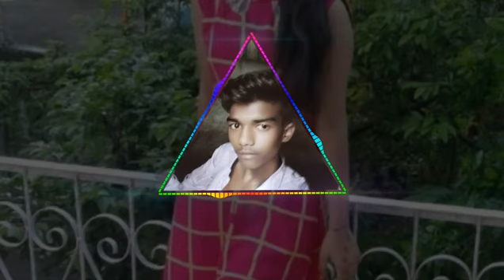22 April 2023